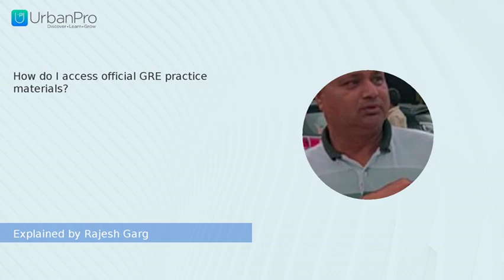How do I access official GRE practice materials? | Rajesh Garg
Watch the answer for  "How do I access official GRE practice materials?" by Rajesh Garg